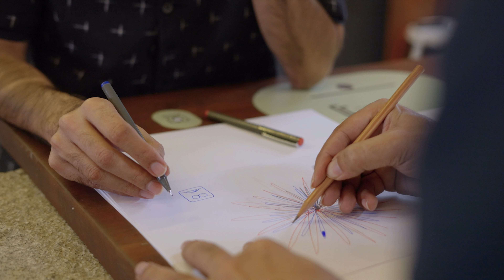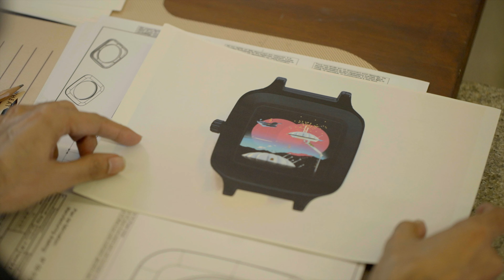Rado True Square Over The Abyss - Time to Connect People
A design collaboration with New Delhi artist duo Thukral and Tagra, the Rado True Square Over The Abyss is a timepiece that presses on our temporality as individuals and highlights the importance of our connection with others.

Jiten Thukral and Sumir Tagra from India form the art and design practice Thukral and Tagra. Their work is primarily manifested in painting, sculpture and art installations through which they try to paint a vision of the future which is compelling, comforting and engaging. Their earlier work dealt with tropes of migration and motifs of a globally manifested consumer culture and their recent work has dealt with the interpretation of Indian mythological narratives and symbols.